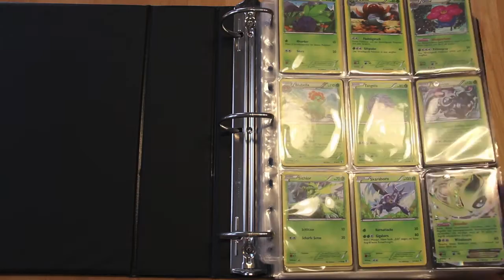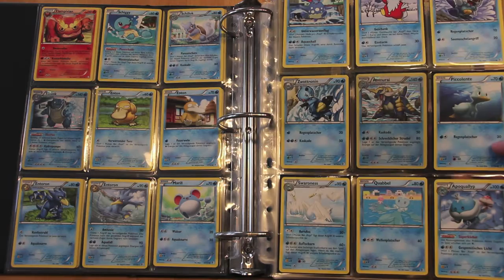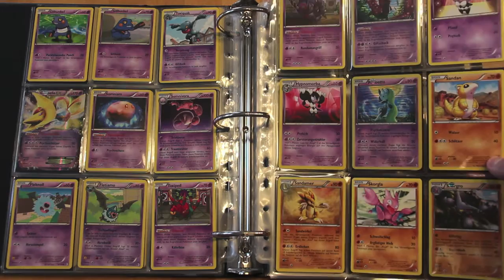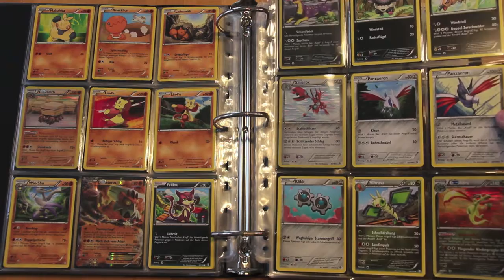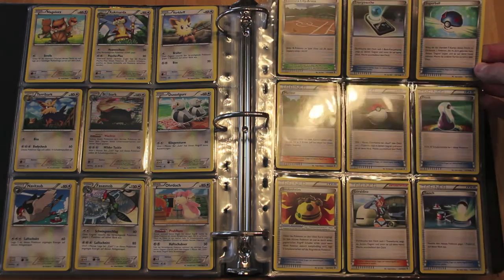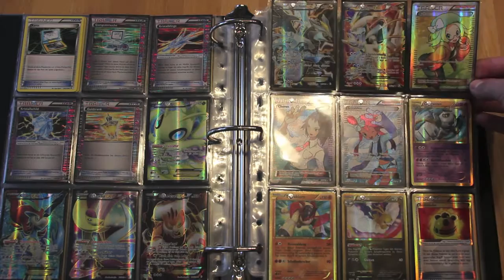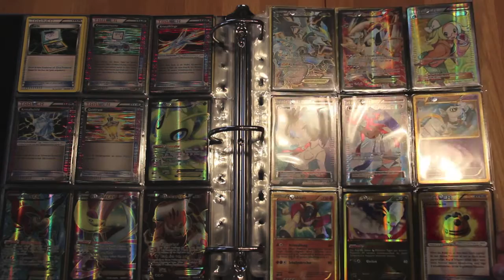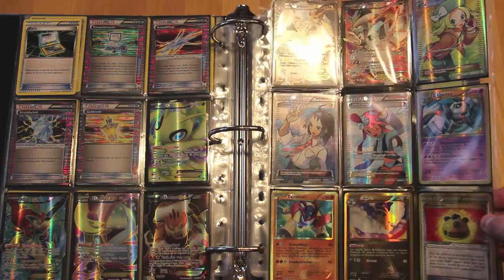Pokemon Karten Sammlung Collection Part 15 Schwarz & Weiß Überschrittene Schwellen Set Ex Fullart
in diesem Video gebe ich euch einen kleinen Einblick in meine Pokemon Karten Sammlung, also zeige euch alle Sets alle Serien. Fast alle Sets sind komplett.

In diesem Video findet ihr folgende Sets:
- Schwarz und Weiß Überschrittene Schwellen

Diese Video Reihe erscheint einmal wöchentlich, in der Regel Sonntags!